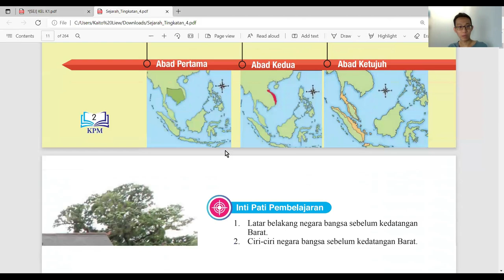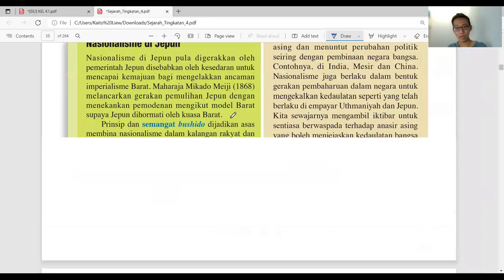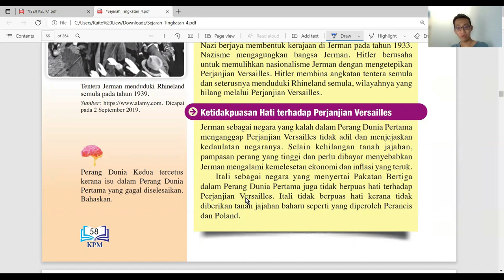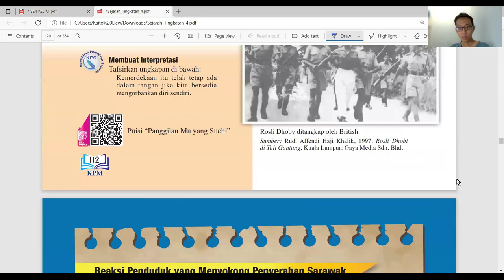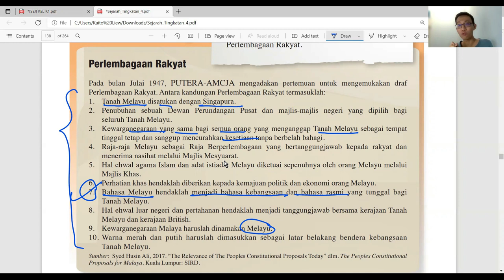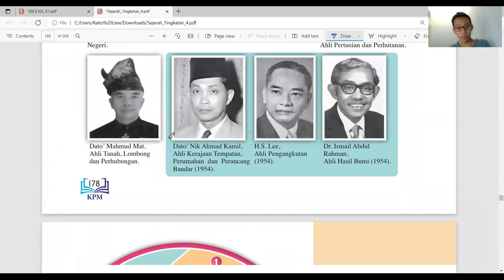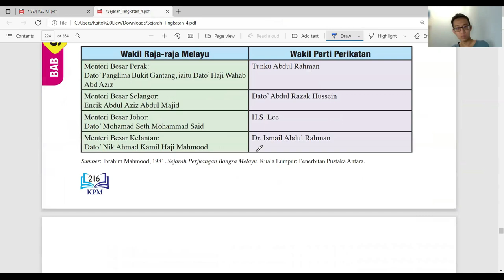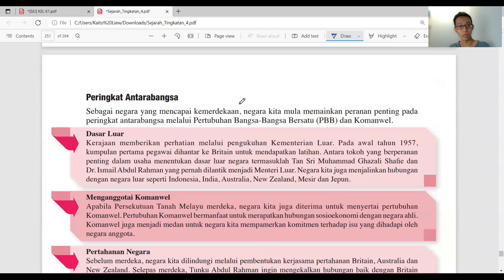SPM Sejarah 預考 | Kertas 1 (Part 1 | Bahagian Tingkatan 4) 中文解釋 | 選擇題 | 吉蘭丹試卷